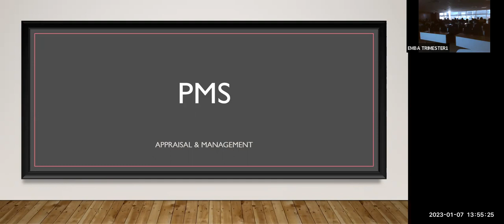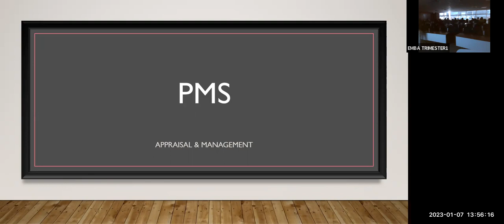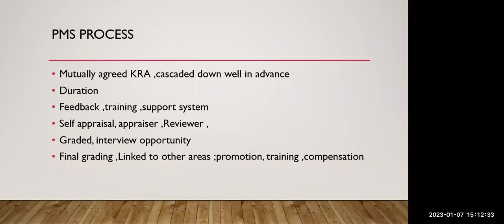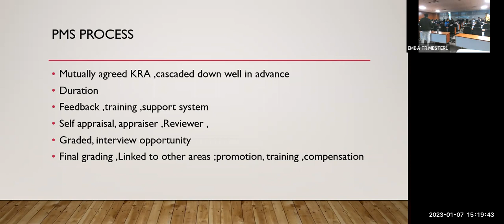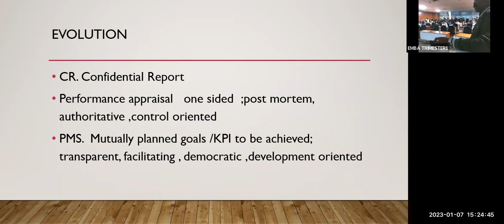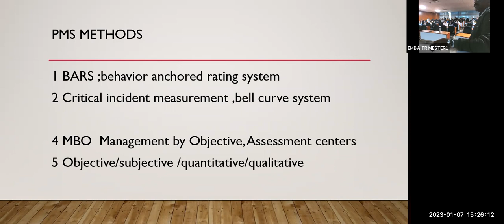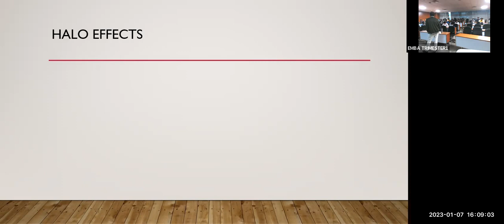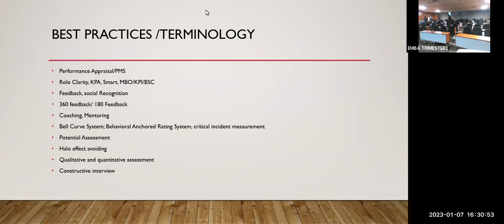HRM 7-1-23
Prof Solai